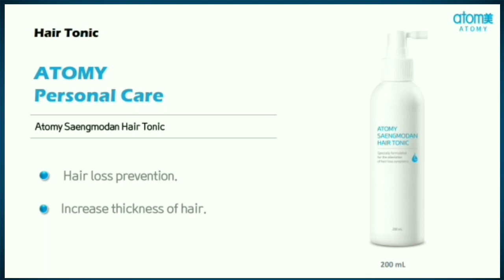atomy hair tonic kaise use | atomy hair tonic how to use | atomy hair treatment |atomy hair products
⛔ 𝟭𝟬 𝗿𝗲𝗮𝘀𝗼𝗻𝘀
𝗪𝗵𝘆 𝘂 𝗺𝘂𝘀𝘁 𝗷𝗼𝗶𝗻 𝗔𝘁𝗼𝗺𝘆 𝗕𝘂𝘀𝗶𝗻𝗲𝘀𝘀?
After watching full video you will able to understand

⛔ Why atomy business ?
⛔ Which mlm company is best to join 2021 ?
⛔ best mlm business plan in india 2021 ?

𝗦𝗼𝗺𝗲 𝗜𝗺𝗽𝗼𝗿𝘁𝗮𝗻𝘁 𝘃𝗶𝗱𝗲𝗼𝘀 𝗥𝗲𝗰𝗼𝗺𝗺𝗲𝗻𝗱𝗲𝗱 𝘁𝗼 𝗪𝗮𝘁𝗰𝗵

⛔ 𝗔𝘁𝗼𝗺𝘆 𝗽𝗿𝗼𝗳𝗶𝗹𝗲

➡️ 𝗔𝘁𝗼𝗺𝘆 𝗖𝗘𝗢 𝗺𝗿 𝗛𝗲𝗻 𝗚𝗶𝗹𝗹 𝗽𝗮𝗿𝗸

➡️ 𝗔𝘁𝗼𝗺𝘆 𝗥𝗲𝗹𝗮𝘁𝗶𝗼𝗻 𝗪𝗶𝘁𝗵 𝗞𝗼𝗹𝗺𝗮𝗿 𝗕𝗡𝗛. ( 𝗞𝗼𝗹𝗺𝗮𝗿 + 𝗞𝗔𝗘𝗥𝗜 )

➡️ 𝗔𝘁𝗼𝗺𝘆 𝗚𝗹𝗼𝗯𝗮𝗹 𝗥𝗮𝗻𝗸𝗶𝗻𝗴 & 𝗦𝗼𝗺𝗲 𝗜𝗺𝗽𝗼𝗿𝘁𝗮𝗻𝘁 𝗙𝗮𝗰𝘁𝘀
 ( 𝗨𝗽𝗱𝗮𝘁𝗲𝘀 𝘁𝗶𝗹𝗹 𝗗𝗲𝗰𝟮𝟬𝟭𝟵 )

➡️ 𝗔𝘁𝗼𝗺𝘆 𝗶𝗻𝗱𝗶𝗮  𝗙𝗶𝗿𝘀𝘁 𝗺𝗼𝗻𝘁𝗵  𝗼𝗳 success after 𝗹𝗮𝘂𝗻𝗰𝗵𝗶𝗻𝗴

➡️ 𝗪𝗵𝘆 𝗔𝘁𝗼𝗺𝘆 𝗯𝘂𝘀𝗶𝗻𝗲𝘀𝘀 ?
( 𝗠𝘂𝘀𝘁 𝘄𝗮𝘁𝗰𝗵 )

➡️ 𝘼𝙩𝙤𝙢𝙮 𝙁𝙧𝙚𝙚 𝘾𝙤𝙢𝙥𝙡𝙚𝙩𝙚 𝙍𝙚𝙜𝙞𝙨𝙩𝙧𝙖𝙩𝙞𝙤𝙣 𝙥𝙧𝙤𝙘𝙚𝙨𝙨 ?
 𝙊𝙧
𝙃𝙤𝙬 𝙩𝙤 𝙟𝙤𝙞𝙣 𝘼𝙩𝙤𝙢𝙮 𝘽𝙪𝙨𝙞𝙣𝙚𝙨𝙨 ?

⛔ 𝗛𝗼𝘄 𝘁𝗼 𝗱𝗼 𝗢𝗻𝗹𝗶𝗻𝗲 𝗦𝗵𝗼𝗽𝗽𝗶𝗻𝗴 𝘄𝗶𝘁𝗵 𝗔𝘁𝗼𝗺𝘆 𝗯𝘂𝘀𝗶𝗻𝗲𝘀𝘀?
 ( 𝗖𝗼𝗺𝗽𝗹𝗲𝘁𝗲 𝗽𝗿𝗼𝗰𝗲𝘀𝘀 )

➡️ 𝗔𝘁𝗼𝗺𝘆 𝗣𝗿𝗼𝗽𝗼𝗹𝗶𝘀 𝗧𝗼𝗼𝘁𝗵𝗽𝗮𝘀𝘁𝗲

➡️ 𝗔𝘁𝗼𝗺𝘆  𝗧𝗼𝗼𝘁𝗵𝗯𝗿𝘂𝘀𝗵

➡️ 𝘼𝙩𝙤𝙢𝙮  𝙎𝙘𝙧𝙪𝙗𝙗𝙚𝙧

➡️ 𝘼𝙩𝙤𝙢𝙮 𝙃𝙖𝙞𝙧 𝙎𝙝𝙖𝙢𝙥𝙤𝙤

➡️ 𝗔𝘁𝗼𝗺𝘆 𝗛𝗮𝗶𝗿 𝗖𝗼𝗻𝗱𝗶𝘁𝗶𝗼𝗻𝗮𝗿

➡️ 𝘼𝙩𝙤𝙢𝙮 𝙃𝙖𝙞𝙧 𝙩𝙧𝙚𝙖𝙩𝙢𝙚𝙣𝙩 𝙩𝙤𝙣𝙞𝙘

➡️ 𝗔𝘁𝗼𝗺𝘆 𝗦𝗸𝗶𝗻 𝗰𝗮𝗿𝗲
𝗧𝗵𝗲 𝗘𝘃𝗲𝗻𝗶𝗻𝗴 𝗰𝗮𝗿𝗲 𝘀𝗲𝘁 𝟰

➡️ 𝘼𝙩𝙤𝙢𝙮 𝙎𝙠𝙞𝙣 𝙘𝙖𝙧𝙚
𝙏𝙝𝙚 𝙁𝙖𝙢𝙚 𝙨𝙚𝙩

FOR MORE DETAILS & Connect
With most educated,  eligible team & fastest growing team globally team warrior india.

Atomy is a Korean network marketing company that was founded in 2009. Its business motto is "Absolute Quality Absolute Price" and main products are health supplements, skincare products, cosmetics and diverse consumer goods.
Since its foundation in 2009, Atomy began establishing overseas branch offices, starting with Atomy USA in 2010, followed by Japan, Canada, Taiwan, Singapore, Cambodia, the Philippines, Malaysia, Mexico, and Thailand. Atomy's policy of high-quality goods for the masses, along with its relentless efforts in global markets, worked together to achieve an amazing feat: winning not one but numerous Export Tower Awards ($5 million in 2011, $10 million in 2013, $20 million in 2015, $30 million in 2016, and now $50 million in 2017).
– the world's largest direct sales market
– in 2019. As ever, Atomy is committed to devoting efforts to its vision of becoming a global distribution hub.

Atomy Team warrior india
Connect globally